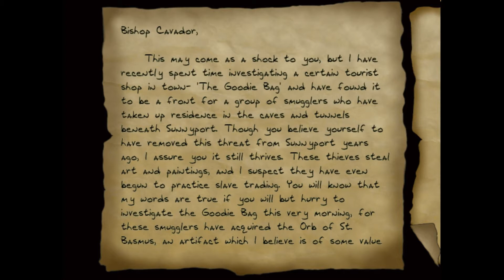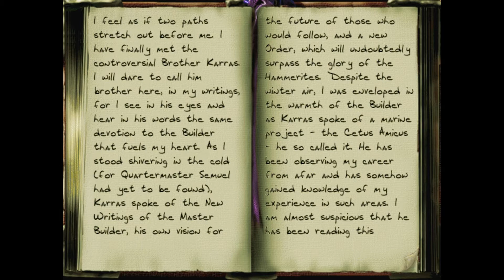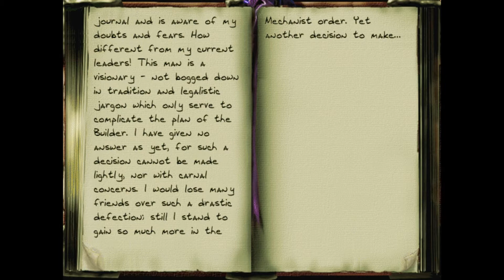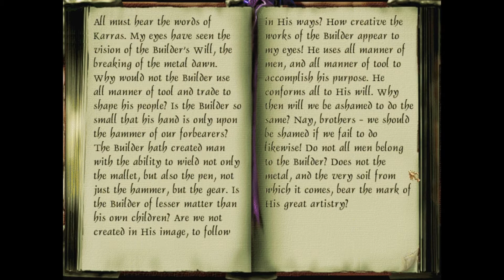Let's Play Thief 2X: Shadows of the Metal Age - 23 - The Computer is a Cheating Bastard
Thief 2X: Shadows of the Metal Age
Mission 8: The Art of Deception (Part 4 of 4)
You don't think I spent all this time failing to find things, did you? A-ha-ha-ha-ha-ha !